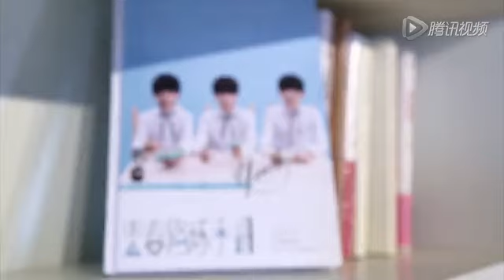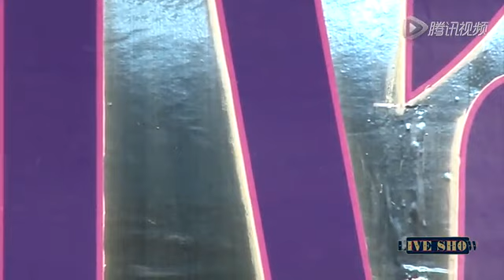[TFBOYS] 141017 TFTeenGo season 2 (ep 1)